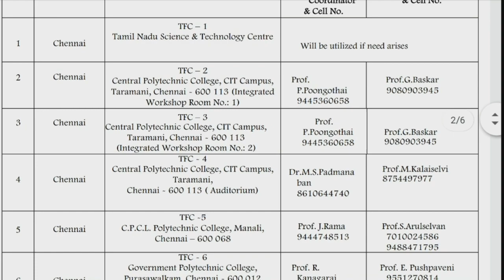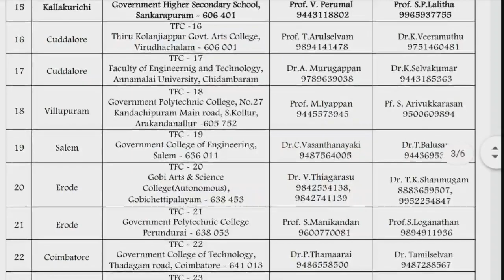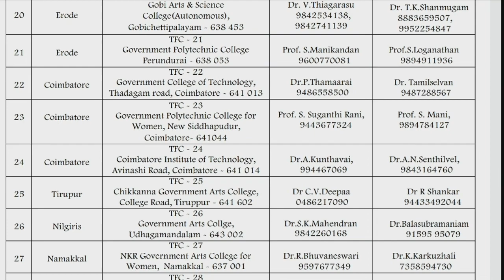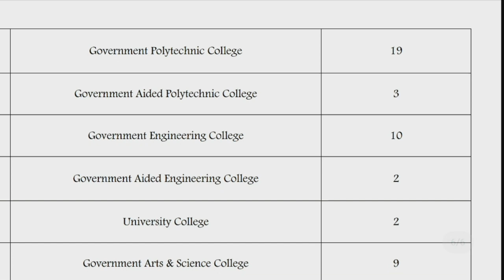TNEA Admission 2020 | உங்கள் அருகிலுள்ள TFC சென்டர் தெரியுமா? | Full List of TFC Tamil store